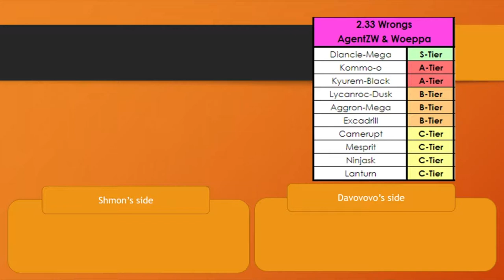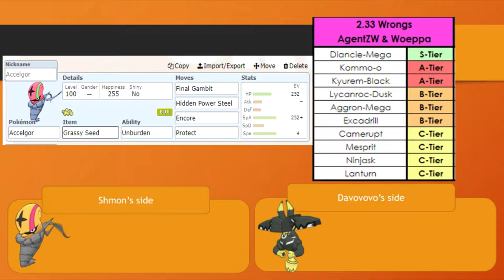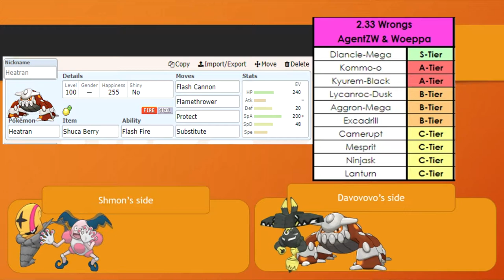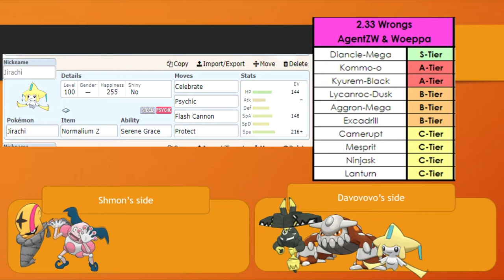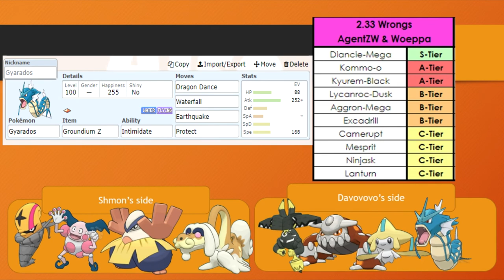MPBL teambuilding week 4 VS 2 Wrongs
Week 4 teambuilding baby!